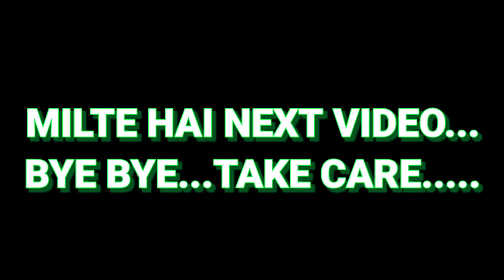BLUE FLAME DRACO AK||GOT RARE ITEM||GARENA FREE FIRE||best gun free fire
In game name:- _PRINCE555
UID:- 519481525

Device:-POCO X2
SPECIFICATION-
6GBRAM,128GBROM
(NO DPI USER)

1.Garena Free Fire Indonesia.
2.Garena Free Fire Brazil.
3.Garena Free Fire Brasil.
4.Garena Free Fire India.
5.Garena Free Fire Singapore.
6.Garena Free Fire Thailand.

with the use of their content, please contact
content will be removed as soon as possible

/onandon